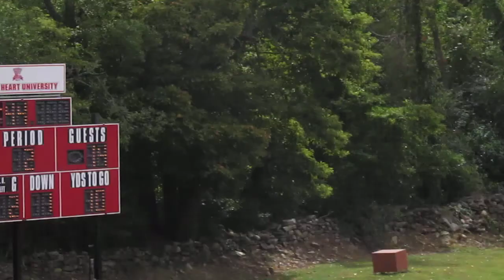Sacred Heart Football Homecoming vs Chowan - Dim Blocked Punt - Washington Hurt - Sept 21, 2013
Sacred Heart Pioneers Football Homecoming vs Chowan Hawks
2nd Quarter  -  Robert Dim Blocked Punt - Lydell Washington Injury